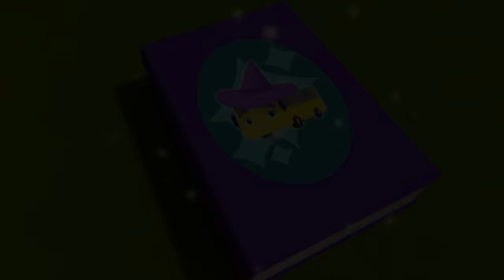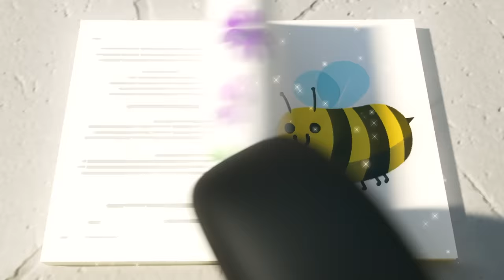Scout Has a Boo Boo - Dr Buster's Hospital | Go Buster | Kids Cartoons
On no, Scout's got a boo boo! Learn how to be extra careful so you do not get in any accidents in this educational episode for kids.

0:08 Scout Has a Boo Boo - Dr Buster's Hospital
2:11 Muddy Buster Pulls a Prank at the Carwash
4:11 Buster & Daddy Fly A Kite - Stuck In the Mud
6:12 Cooking Disaster - What's For Dinner Buster?
8:24 Buster the Gardener - Buster and Friends Grow Vegetables at Home
10:25 Buster Goes to Treasure Island (Buster And The Boat)
12:28 Buster and Friends Stand Up to Bandit the Bully
14:32 Buster the Wizard - Magic Spell Book
16:32 How Bandit Bus Stole Christmas
18:37 Trouble at the Carwash - Super Friends to the Rescue
20:38 Baby Kitten Rescue - Buster’s Super Fire Truck Friend
22:39 Buster the Rocket Bus Goes Space Exploring
24:40 Buster the Hero Fire Truck Saves the Day
26:40 Cowboy Buster
28:39 Hide And Seek (Soft Play)
30:37 Magic Buster's Rainbow Super Power
32:41 Super Hero Buster

Go Buster encourages learning, creativity, and fun! Learn colors, shapes, and numbers with our well-loved characters! Sing along and watch some classic nursery rhymes, songs, and original videos!